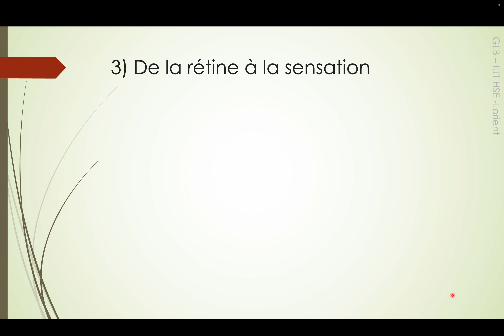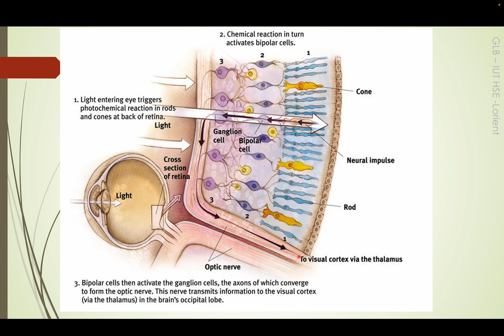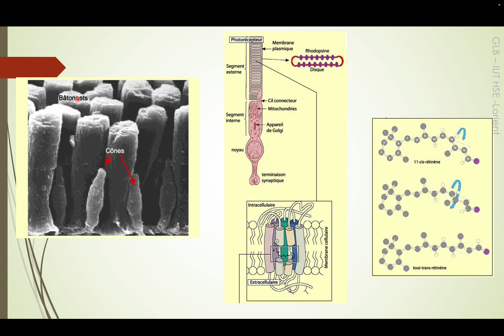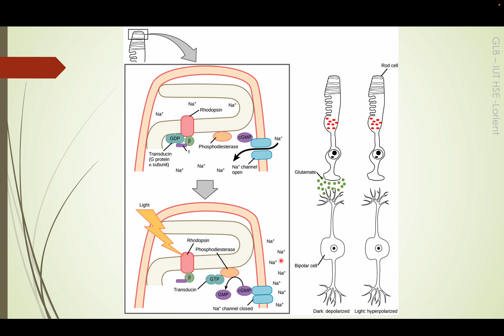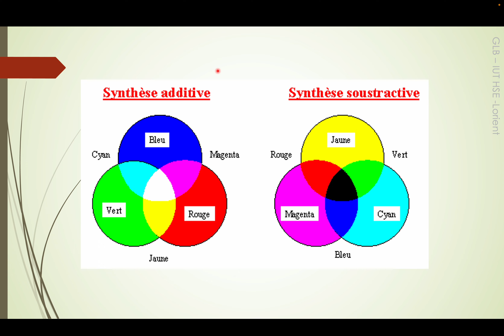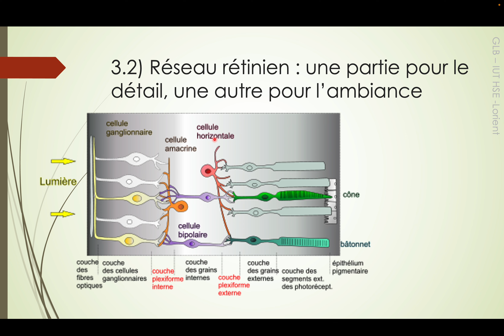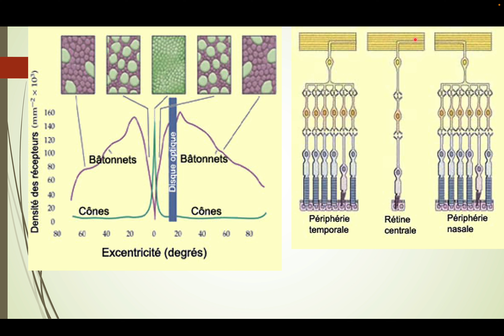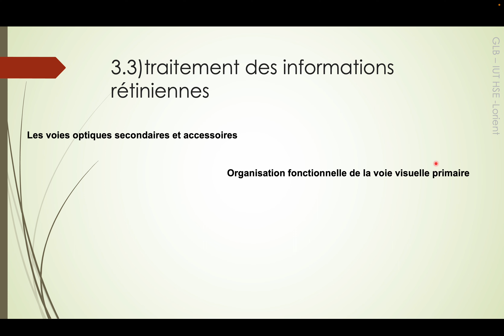vision et rétine 2:3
Vision, myopie, hypermétrope, rétine, photorécepteurs, photopigment, vision des couleurs, visions du détail, fovéa, iris, cristallin, nerf optique, champs récepteurs, illusions d'optique, cerveau, CGL, corps genouillé, cortex visuel,